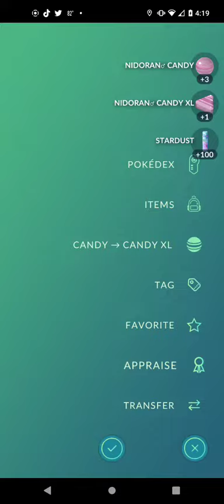Pokemon Go Video Clip #59